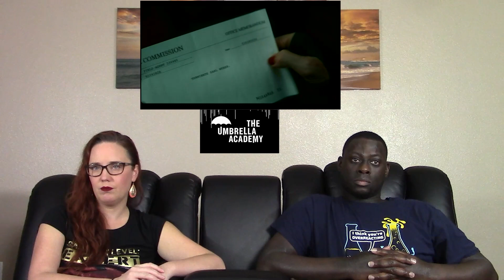THE UMBRELLA ACADEMY 1X6 The Day that Wasn't YT REACTION (FULL & Early access reactions on Patreon)